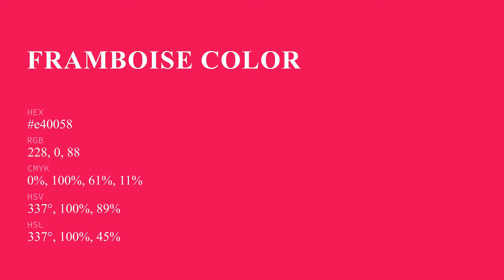Framboise color e40058 hex color - Red color - Cool color e40058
What color is Framboise ? e40058 hex color - Red color - Cool color e40058

Hex e40058 Color Code is also known as Framboise color.